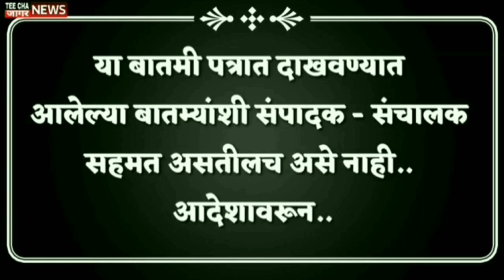महायुतीत जागा वाटपाचा तिढा सुटणार का?/Shambhuraj Desai/Shivsena/BJP/Maharashtra/LIVE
teechajaagarnews#maharashtra
आम्हाला फॉलो करा तुमचं* com/Sharvaripawarnewseditor/